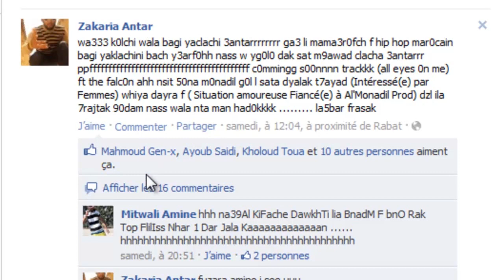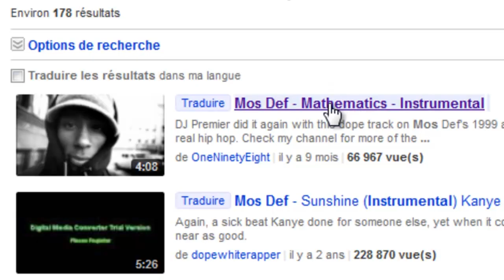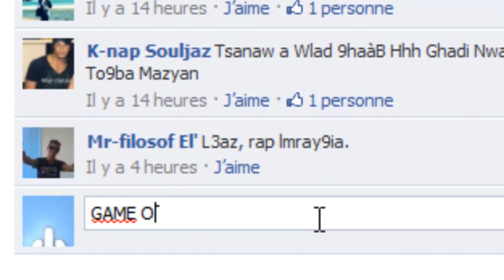K-Zed - Game Over (Feat. Da Falcon & Filosofe)(Official HD)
The Exclusive Video ... " GAME OVER "

.. ClaAsh For " ThE 3eRbaZa & LMe7sSaDa "

DIRECTED BY : Achraf Chokri